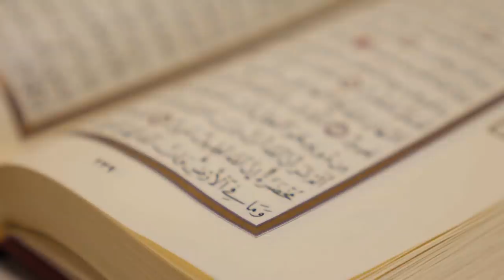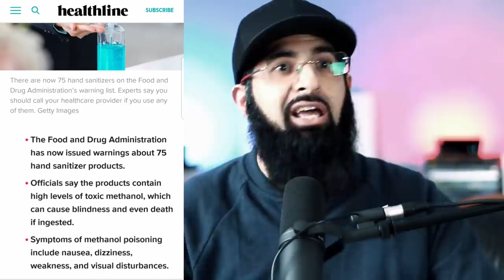THE INDIANS WHO DRANK HAND SANITIZER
'On the rocks, shaken, not stirred'.
Indians forsaking their common sense to get a fix. The Modi government is sucking the common sense out of that nation.

0:00 My apology
1:06 Addictions/US bans alcohol
2:00 When the Prophet banned alcohol
3:16 Indians drink hand santiser
4:45 Hateful India
5:42 Just say "no"